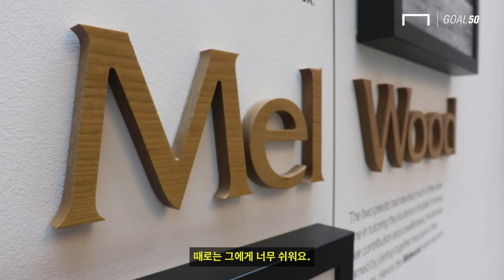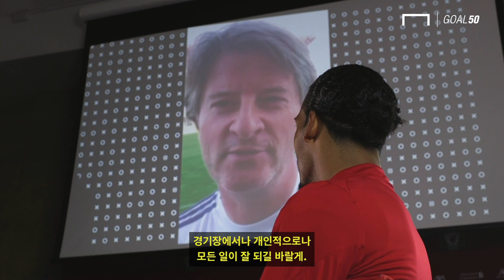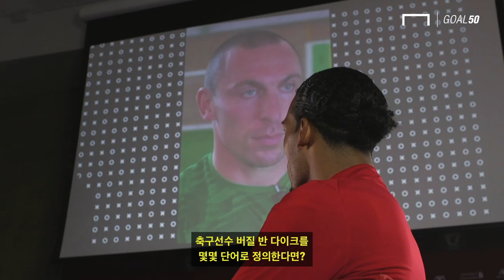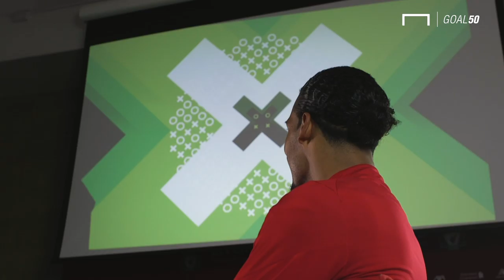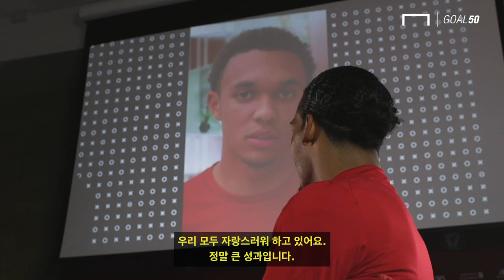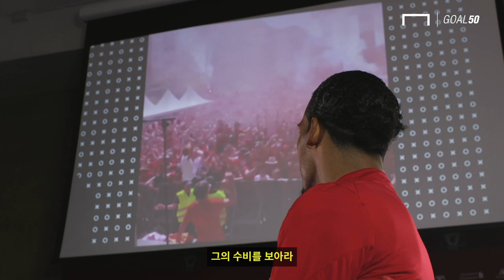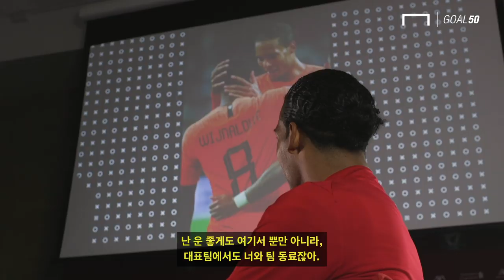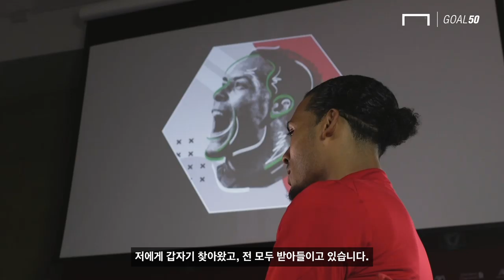[단독인터뷰] 반다이크 "이제는 발롱도르 받을 때 됐다." [GOAL 인터뷰]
글로벌 축구네트워크 골닷컴에서 선정한 GOAL50 중 1위에 뽑힌 반다이크!
단독 인터뷰를 지금 바로 공개합니다!